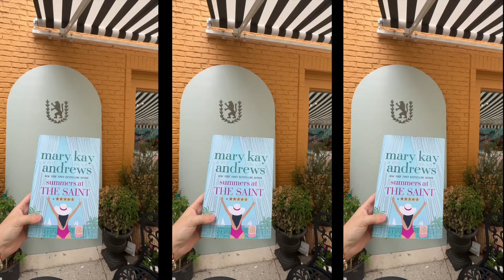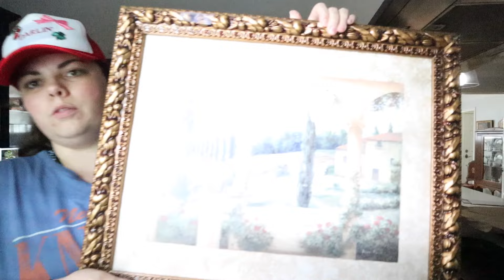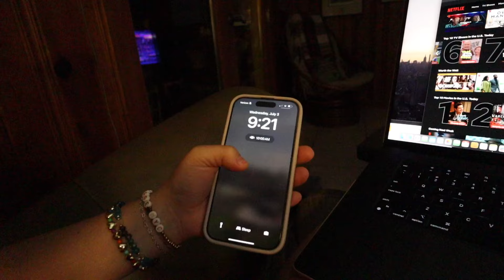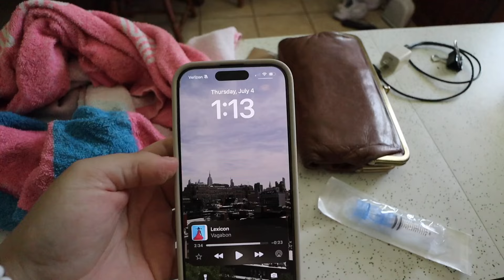summer week in my life | reading updates, 4th of July, lake days, and thrift with me !!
Happy summer! summer week in my life ! I ended up being able to spend the week at the lake!!! I hope you enjoy!!!

Walmart otwala

ello tumbler

I bought locally at this cutie boutique !

all my recent purchases can be found here - boxer pants, sunglasses books, etc.

chapters
0:00 intro
0:16 unboxing
1:42 sunday brunch
2:42 sprouts haul
4:21 pack/travel w me !!!
5:30 lake morning
6:43 shop w me !!!
7:43 thrifting haul !!!
11:02 what I'm watching
11:25 starbucks !!!
14:02 dg haul !
17:28 editing/book chat !!!
19:09 4th of July !